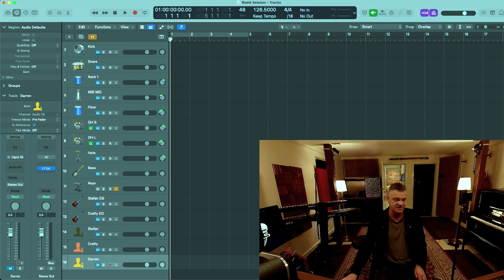Sing it Live session Setup ‘Power Of Love’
My name is Darren Mullan. I am a music producer and content creator for @singitliveworld  and previously @theHindleyStreetCountryClub .
This video shows the usual process that I go through before recording and filming a live session in my home basement studio.

Useful links